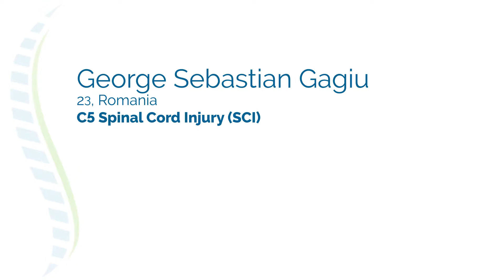C5 Spinal Cord Injury Patient George from Romania Receives Epidural Stimulation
George, a 21-year-old patient from Romania undergoes the Epidural Stimulation Surgery with Verita Neuro in Bangkok for his C5 Spinal Cord Injury. In this video, George shares with us how he got the injury, his treatment experience and more.

Testimonials appearing in this video were submitted by patients via written survey, email correspondence, or spoken interview. They reflect the real-life experiences of those individual patients who have chosen to have their treatments facilitated by Verita Neuro, Pte. Ltd.

However, Verita Neuro, Pte. Ltd. cannot and do not claim that these results are typical of all patients, and we stress that results vary from patient to patient. Testimonials presented on our website and in other materials are not representative of what any other individual patient will experience, and Verita Neuro, Pte. Ltd. cannot and does not guarantee specific outcomes from the treatments we facilitate.